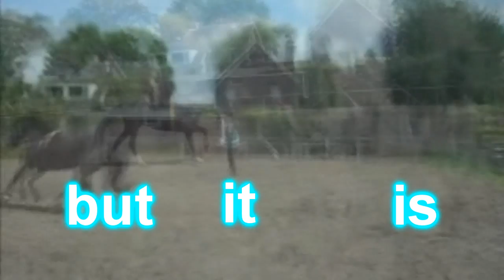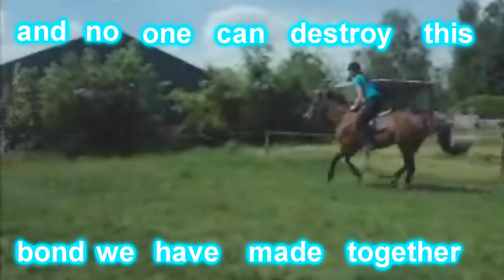I never want to lose you